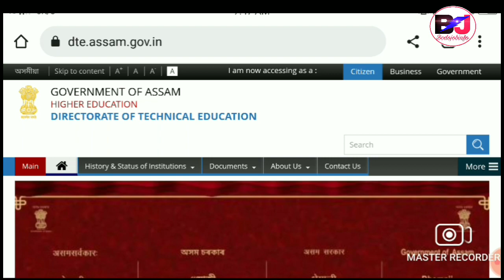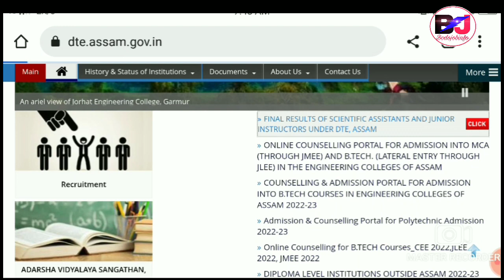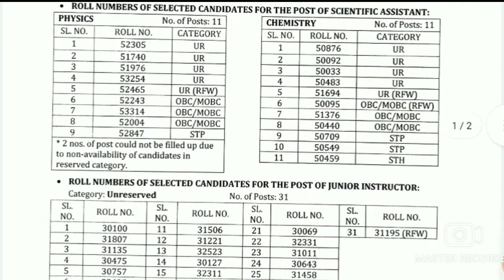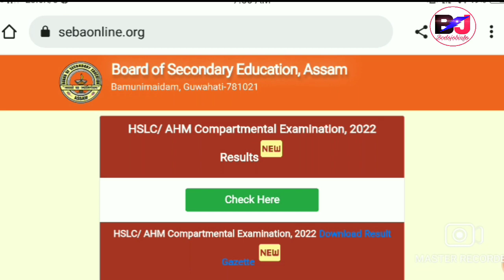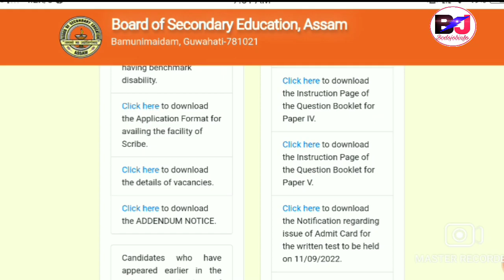गोदान साख्रि DTE Final Result Declared होबावबाय & Direct Recruitment Result??? ||Bodo Job Info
Assam Directorate of Technical Education Grade III Final Result Declared and Invited to  Appointment Letters Distribution Programme at Guwahati Kanapara Veterinary Play Ground.

Assam direct Recruitment Result Expected Date - Last Week Of September Grade III and IV Anyone.